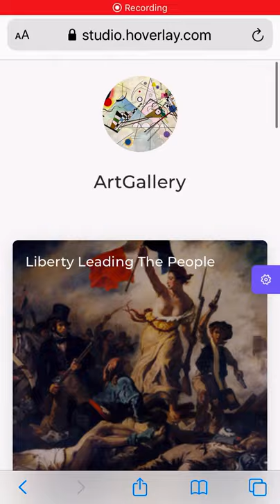Augmented Reality Art - Bringing Artworks to Any Wall via Hoverlay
Augmented reality art - experience a size-accurate artwork "Rainy Day, Boston" via Hoverlay.